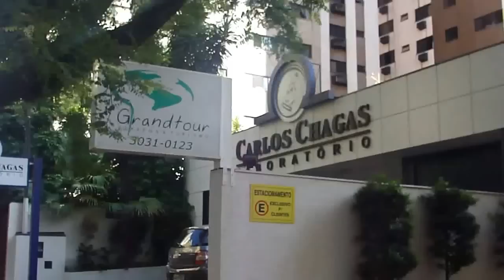★ Passe o Dia comigo- Dia 2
Espero que vocês gostem! Não esqueçam de curtir e se inscrever =D